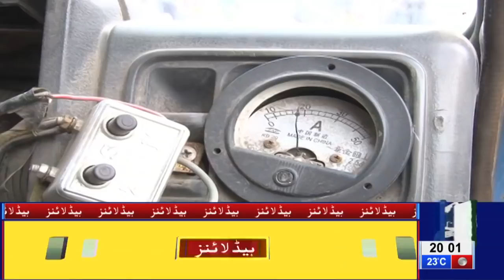08 PM Headlines Lahore News HD – 16th March 2019